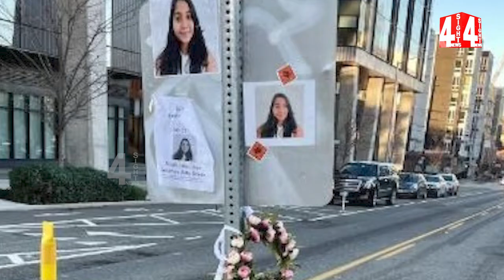జాహ్నవి ఉదంతంపై స్పందించిన ప్రియాంక చోప్రా | Priyanka Chopra reacts on Jahnavi incident | 4 Sight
4Sight News, Brand New Telugu news channel, a 24/7 LIVE news channel dedicated to live reports, exclusive interviews, breaking news, sports, weather, entertainment, business updates and current affairs. Exclusive Live coverage from Telangana and Andhra Pradesh.